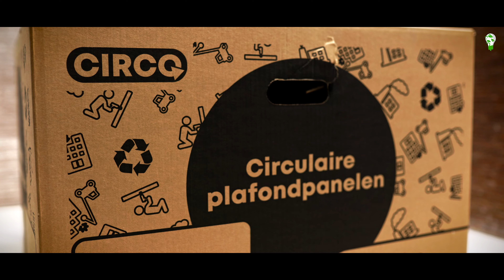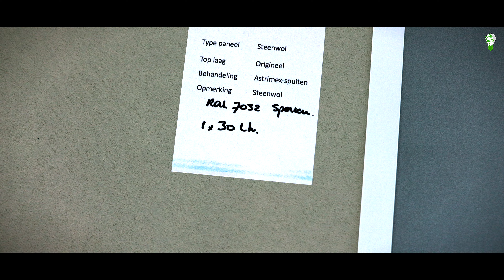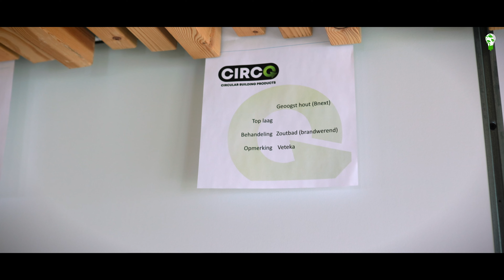Duurzaam Ondernemen: Circulair bouwen met sloopmateriaal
Hoe kan jij duurzaam zijn? Wat zijn duurzame alternatieven? Wat zijn duurzame ondernemingen? Hoe helpen wij het milieu? En wat zijn manieren om groener te leven? Bij Sustainable Innovators gaan we langs duurzame vernieuwers om al deze vragen te beantwoorden.

Volg de verduurzaming in Nederland en ontdek de mensen die mee helpen voor een groenere ontwikkeling. Veel meer om te vinden op ons kanaal!

Sustainable Innovators is een project van Oupro Media.

Ontdek hoe David van Duffelen en zijn team bij Circq de bouwsector transformeren met hun revolutionaire aanpak van circulaire afbouwproducten. In deze video deelt David het belang van hergebruik en recycling in de bouw en hoe Circq samenwerkt met slopers om bouwmaterialen een tweede leven te geven.

Duik in de wereld van duurzame bouwoplossingen die niet alleen de CO2-uitstoot verminderen maar ook een esthetisch en functioneel voordeel bieden. Laat je inspireren door het verhaal van Circq, een bedrijf dat het voortouw neemt in de circulaire revolutie binnen de bouwsector.